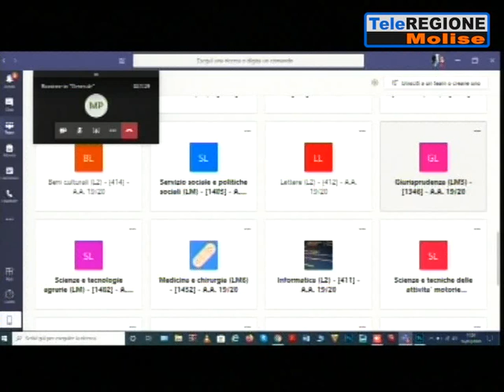Il punto sul coronavirus - 16/03/2020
Fuoco Incrociato | Il punto sul coronavirus | 16/3/2020